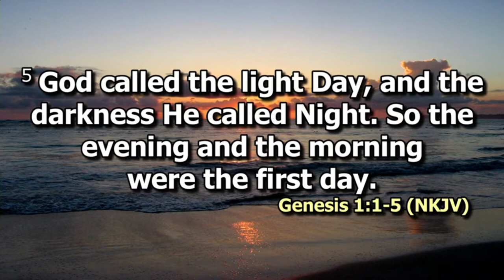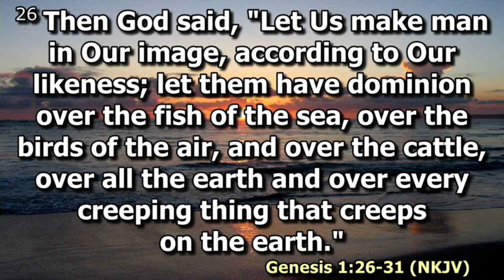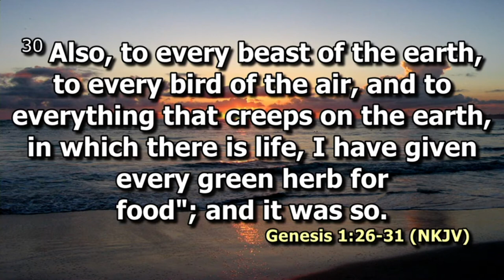Our Hope in Challenging Situations | Eng. Wilson Mwaniki Kigwa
Gen 5:1-5